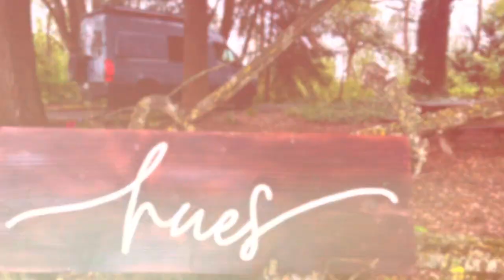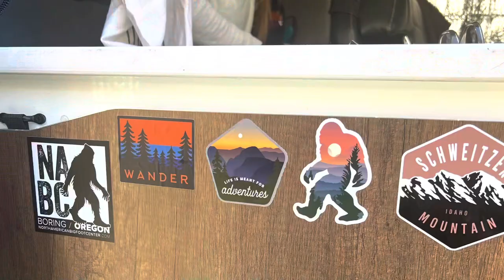May 13, 2023